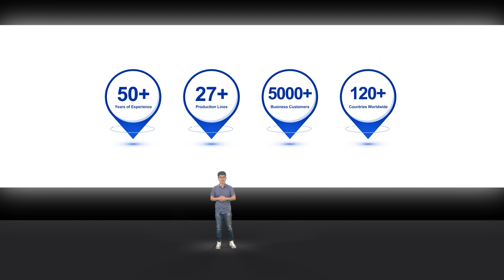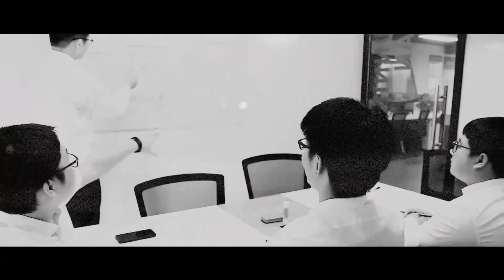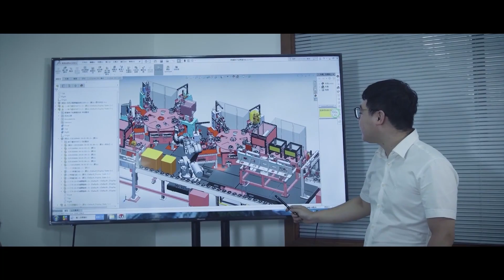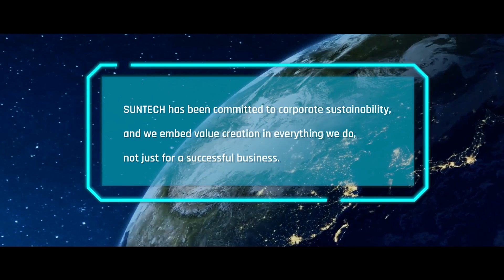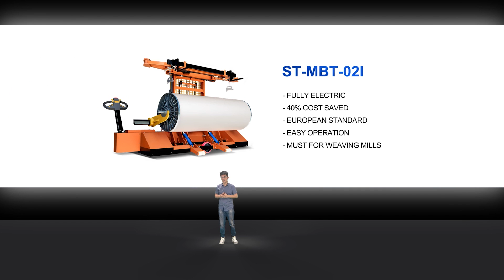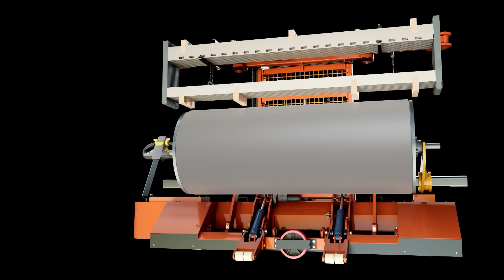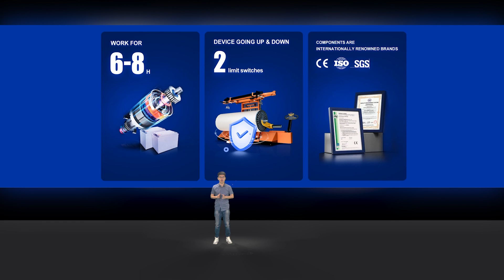SUNTECH 2022 New Product Upgrade Event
Welcome to SUNTECH 2022 New Product Upgrade Event!!!
We’re launching Fully Electric Warp Beam Lift Trolley with Harness Mounting Device,also with Electric Heald Frame Mounting!
Fully Electric/40% Cost Saved/5 Times Manpower-saving/European Standard match all your imaginations.
What are you waiting for?